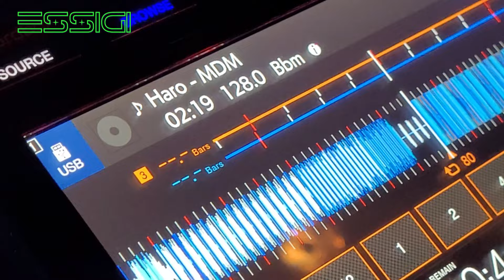EL BAILE PACHA IBIZA X BY EXTRA 2022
X dancefloor / El Baile of @pacha , closing party 2022.

We will be extremely happy and grateful for your support!

3. Press the "THANKS" button. We will be very grateful to you!
4. Send SUPERTHANKS during our livestreams

If you already sent to us any amount, please, send a message to whatsapp and we will add you to our private group for SUPPORTERS, there are private links to full size sessions.